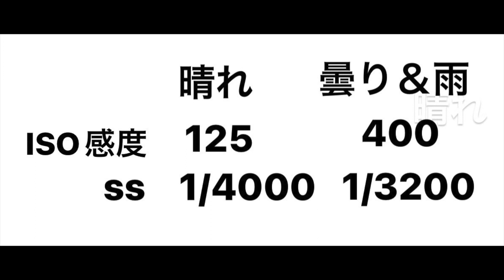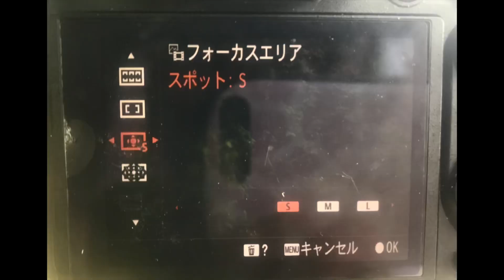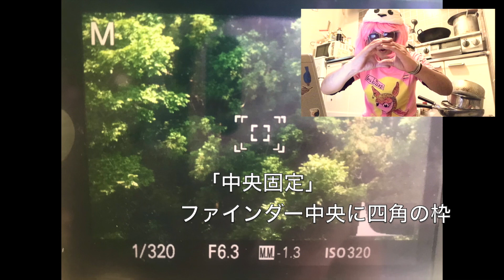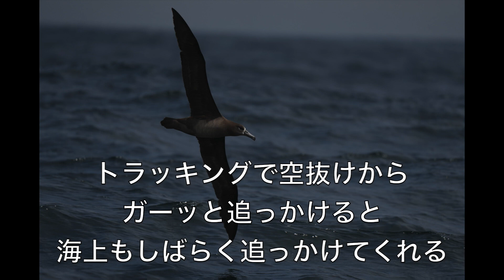SONY α1勉強中⑧小型船から海鳥の撮影